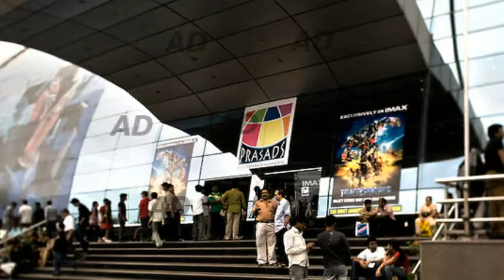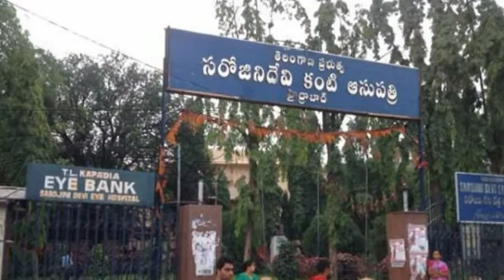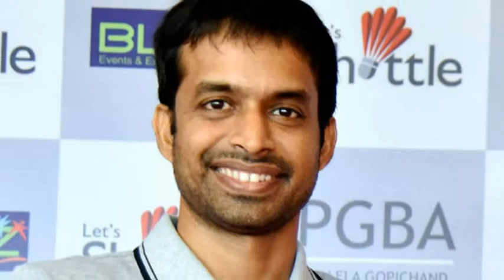Interesting Facts about Hyderabad India | Unknown facts in telugu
Interesting Facts about Hyderabad City India | Unknown facts in Telugu.

Hyderabad is the capital of the Indian state of Telangana and capital of Andhra Pradesh.making it the fourth most populous city and sixth most populous urban agglomeration in India.At an average altitude of 542 metres (1,778 ft), much of Hyderabad is situated on hilly terrain around artificial lakes, including Hussain Sagar—predating the city's founding—north of the city centre.Established in 1591 by Muhammad Quli Qutb Shah, Hyderabad remained under the rule of the Qutb Shahi dynasty for nearly a century before the Mughals captured the region. In 1724, Mughal viceroy Asif Jah I declared his sovereignty and created his own dynasty, known as the Nizams of Hyderabad. The Nizam's dominions became a princely state during the British Raj, and remained so for 150 years, with the city serving as its capital. The city continued as the capital of Hyderabad State after it was brought into the Indian Union in 1948, and became the capital of Andhra Pradesh after the States Reorganisation Act, 1956. Since 1956, Rashtrapati Nilayam in the city has been the winter office of the President of India. In 2014, the newly formed state of Telangana split from Andhra Pradesh and the city became the joint capital of the two states, a transitional arrangement scheduled to end by 2025.
Relics of Qutb Shahi and Nizam rule remain visible today; the Charminar—commissioned by Muhammad Quli Qutb Shah—has come to symbolise Hyderabad. Golconda fort is another major landmark. The influence of Mughlai culture is also evident in the region's distinctive cuisine, which includes Hyderabadi biryani and Hyderabadi haleem. The Qutb Shahis and Nizams established Hyderabad as a cultural hub, attracting men of letters from different parts of the world. Hyderabad emerged as the foremost centre of culture in India with the decline of the Mughal Empire in the mid-19th century, with artists migrating to the city from the rest of the Indian subcontinent. The Telugu film industry based in the city is the country's second-largest producer of motion pictures.Hyderabad is one of the best tourism places in telangana and there are lot of places to visit.It has a very big history.

Video Makers Channel brings you the Top Amazing and Interesting facts about the world and mind-blowing mystery facts in
telugu.Presenting information related to devotional bhakti spiritual, and content related to Health care Beauty and Life style Tips and Technology.Subscribe to Video Makers for all the updates about Latest Breaking News and many more videos.